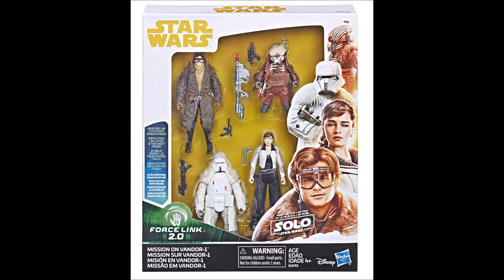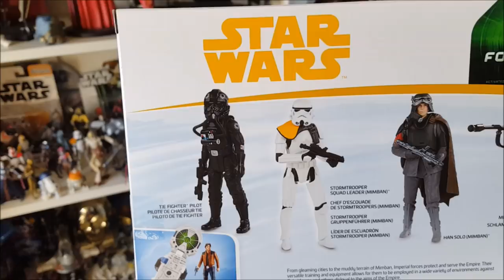Les Troopers du film Solo a Star Wars story en figurines (feat. la Tribune de Coruscant)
Cette vidéo est destinée à un public adulte de collectionneurs et pas aux enfants.

Attention vidéo événement : les Troopers prennent le contrôle de the Max Rebo collection. Vous découvrirez ici tous les nouveaux stormtroopers du film Solo a Star Wars story : Mudtrooper, Patrol trooper, Mimban stormtrooper j'en passe et des meilleurs...
Et pour cette vidéo événement, la Tribune de Coruscant est venu à ma rescousse ! Vous aurez ainsi pleins d'infos sur ces soldats impériaux d'élite et découvrirez toutes les figurines Hasbro sorties à ce jour les représentant : force link, Black series et the Vintage collection. Ainsi qu'un magnifique pack de 6 figurines, une exclusivité des magasins américains Target !